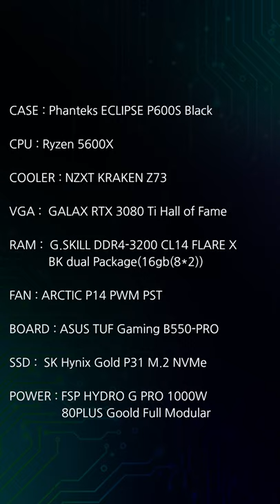White Point VGA "Hall Of Fame"(HOF) [ P600S ]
CASE : Phanteks ECLIPSE P600S Black

CPU : Ryzen 5600X

COOLER : NZXT KRAKEN Z73

VGA :  GALAX RTX 3080 Ti Hall of Fame

RAM :  G.SKILL DDR4-3200 CL14 FLARE X BK dual Package(16gb(8*2))

FAN : ARCTIC P14 PWM PST / P12 PWM PST (Value Pack)

BOARD : ASUS TUF Gaming B550-PRO

SSD :  SK Hynix Gold P31 M.2 NVMe

POWER : FSP HYDRO G PRO 1000W 80PLUS Goold Full Modular